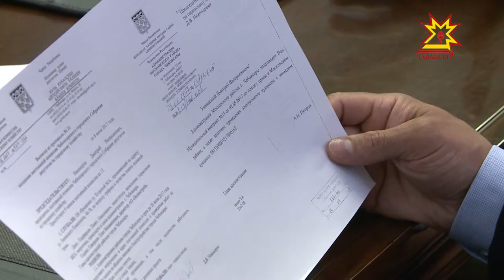Шупашкарти халăха турттаракан транспорт йышĕ пурне те канăçсăрланатрать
Шупашкарти халăха турттаракан транспорт йышĕ пурне те канăçсăрланатрать. Автопăкăсемпе пĕрлех тăкаксем «çуратакан» лару-тăрăва ырана хăварма юрамасть — теççĕ хула депутачĕсем. Кивелсе кайнă ыйтăва яланлăхах татса пама аякри специалистсене явăçтарнă вĕсем.